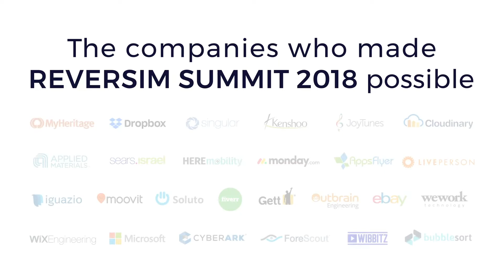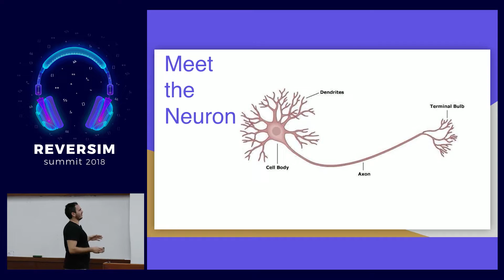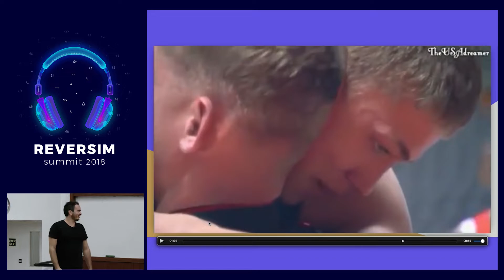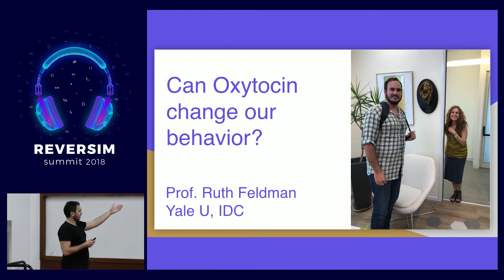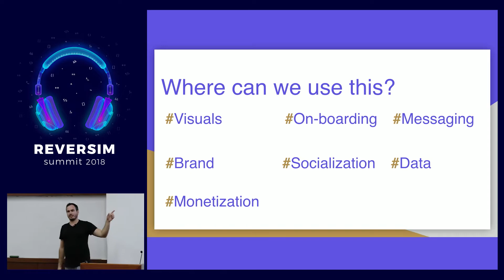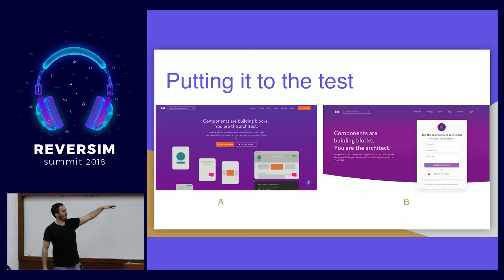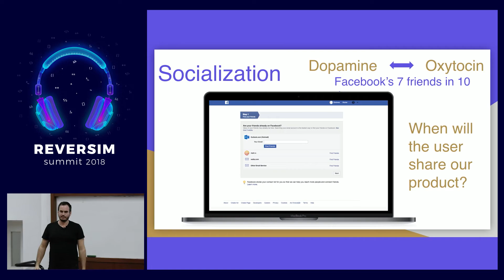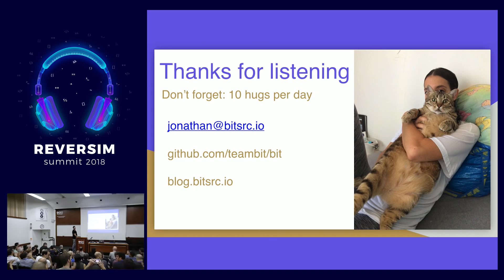UX/UI and the Trusting Brain / Jonathan Saring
Ever wondered what's the biological difference between a short summer crush and a life-long romance? Or why we get tearful at our best friend's wedding?

And what does that have to do with how users fall in love with our product?

We often hear that we should "get users hooked" on our product. Asking them to love it can be much harder. In this talk, we'll show how the hormones and neurobiology of the brain can make us TRUST and LOVE a product with a meaningful relationship, rather than just get addicted to it. We'll learn how some of the best products in the world use our neurobiology to make us love them, and try to create a useful toolbox of knowledge we can use in our own applications.